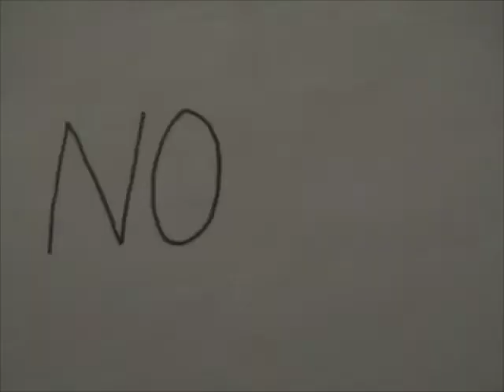Now Does Our World Descend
A short film I made based on the poem "now does our world descend" written by ee Cummings.  Here's the full poem:

the path to nothingness
(cruel now cancels kind;
friends turn to enemies)
therefore lament,my dream
and don a doer's doom

create is now contrive;
imagined,merely know
(freedom:what makes a slave)
therefore,my life,lie down
and more by most endure
all that you never were

hide,poor dishonoured mind
who thought yourself so wise;
and much could understand
concerning no and yes:
if they've become the same
it's time you unbecame

where climbing was and bright
is darkness and to fall
(now wrong's the only right
since brave are cowards all)
therefore despair,my heart
and die into the dirt

but from this endless end
of briefer each our bliss--
where seeing eyes go blind
(where lips forget to kiss)
where everything's nothing
--arise,my soul;and sing

SOURCES:

L'année dernière à Marienbad (1961).  Directed by Alain Resnais.
The Haunted House (1921). Directed by Buster Keaton.
The Lodger: A Story of the London Fog (1927). Directed by Alfred Hitchcock.
Un Chien Andalou (1929). Directed By Luis Bunuel.
The Kiss (1896). Directed by William Heise.